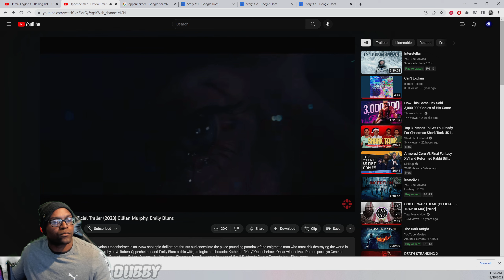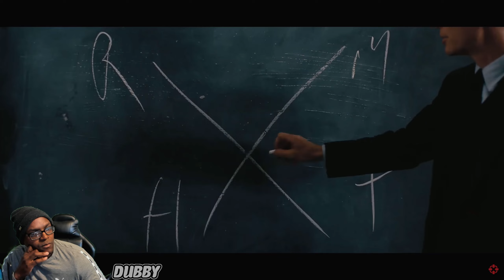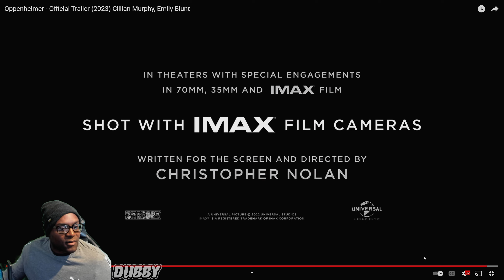Christopher Nolan OPPENHEIMER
Super excited to get a history lession. The new images and therios around the movie are dope. Movie comes out 7,22,23.
Thanks IGN